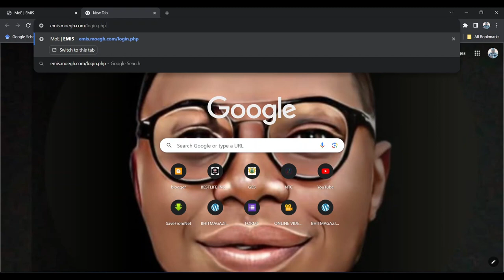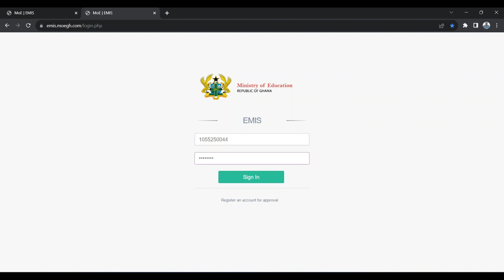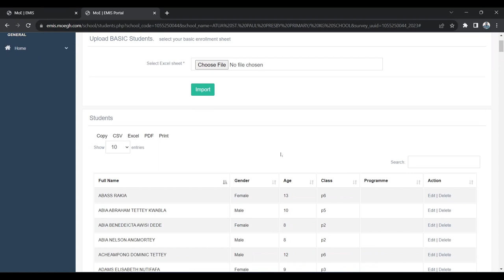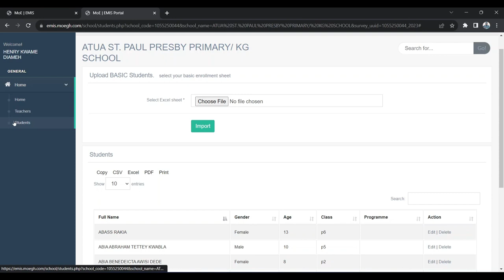ACS UPLOADING OF ENROLMENT TEMPLATE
EMIS APP || EMIS DASHBOARD || EMIS MOBILE APP || ENROLMENT UPLOAD BY HEADTEACHERS || EDUCATION MANAGEMENT INFORMATION SYSTEM

HOW TO UPLOAD THE ENROLMENT DATA OF LEARNERS ONTO THE DASHBOARD (PORTAL)